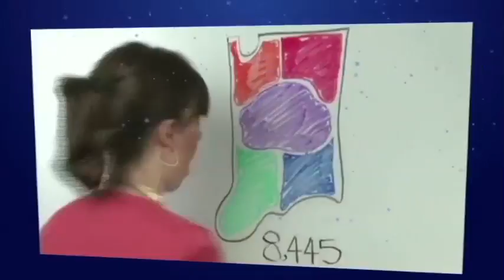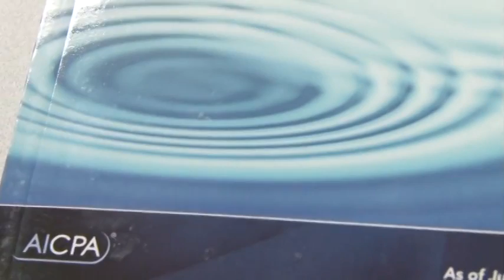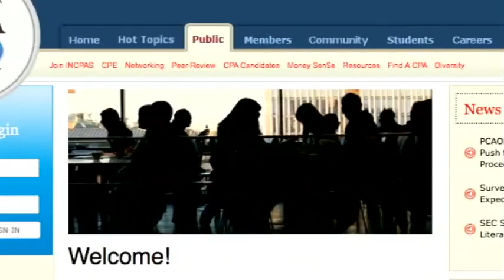Need Help with a CPA Ethical Dilemma or Complaint? -- Inside INCPAS 2.2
How does the INCPAS Ethics Committee function to serve Indiana CPA Society members and the public? Do you know what to do if you have an ethical dilemma or complaint? Are you familiar with the AICPA Code of Professional Conduct and Bylaws? INCPAS Board Vice Chair Kent Williams, CPA, explains the ethics process and what you can do if you're facing an ethical dilemma.